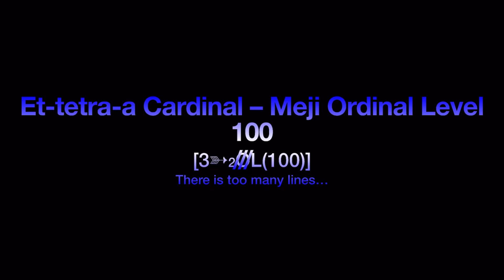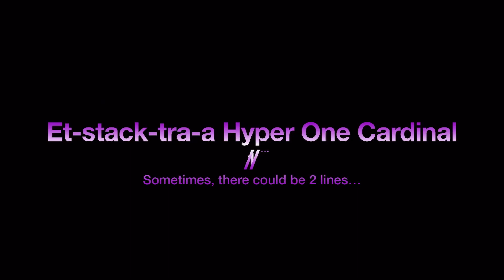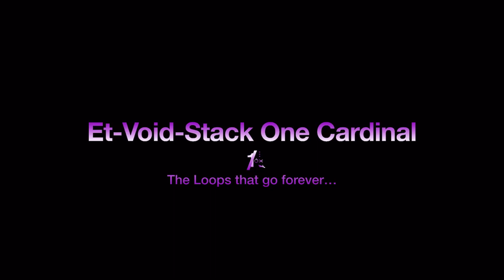Number Comparison Part 286 | Eta-Levels Cardinals (2)